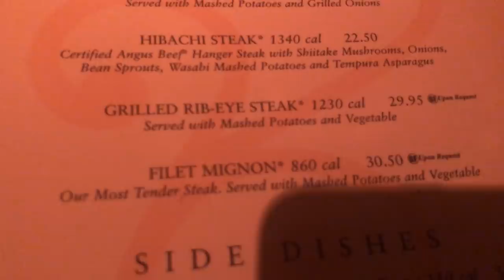KISA KI RANN MWEN MANJE ANPIL KONSA JODIA M MANJE PASSÉ TOUT JOU